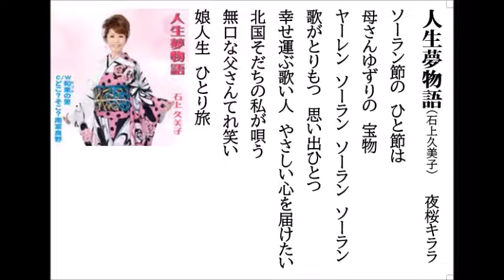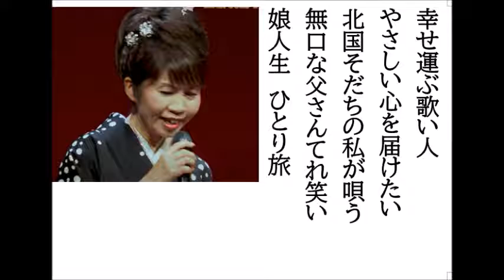詩吟・歌謡吟「人生夢物語(石上久美子)」夜桜キララ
詩吟・歌謡吟。石上久美子の最新歌です。月刊カラオケファン9月号、歌の手帖10月号より。